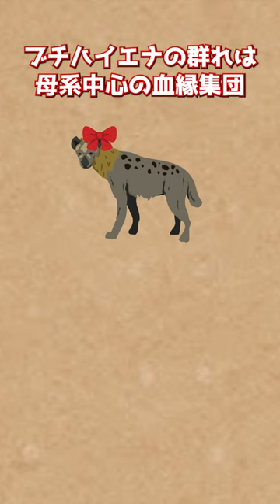人間が家畜化できなかった動物【ブチハイエナ】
ジオチャンは世界のあらゆる情報を楽しくわかりやすく紹介します。